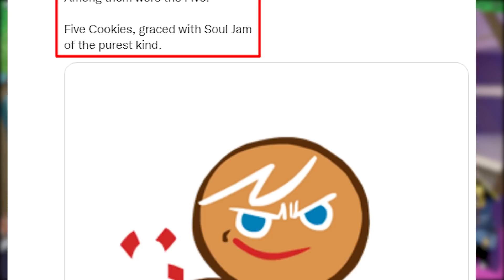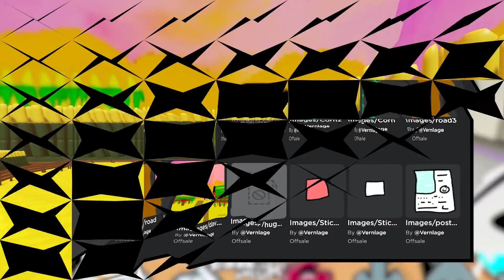3 NEW ANIMATION LEAKS?! UPDATE DETAILS! (Roblox Funky Friday)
Tonight we got 3 MORE NEW ANIMATION LEAKS for Roblox Funky Friday! First, we have a new Christmas Animation Leak with a sugar cane, a NEW ANIMATION LEAK involving K.K. from Animal Crossing, and also another leak for the falling boyfriend! Lots of Funky Friday leaks to cover tonight as well as full details on what may be coming in the next Funky Friday update!

Timestamps
0:00 Intro
0:35 GingerBrave Animation Leak?!
1:56 Another Look At GingerBrave!
3:41 GingerBrave Animation Price?
4:02 K.K. Slider Animation?!
5:01 K.K. Slider Coming To Funky Friday?!
5:23 Third Animation Leak?!
6:26 All Leaks So Far...
7:53 Next Funky Friday Update??
9:07 Outro